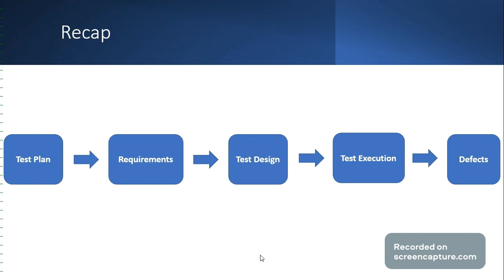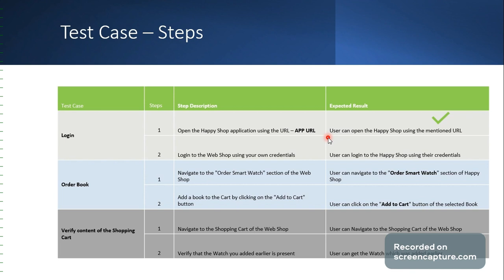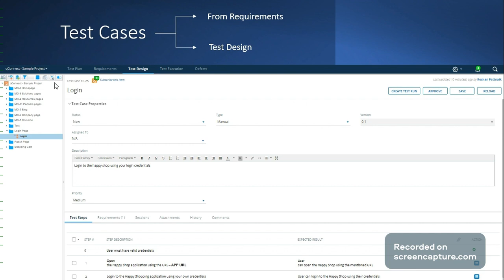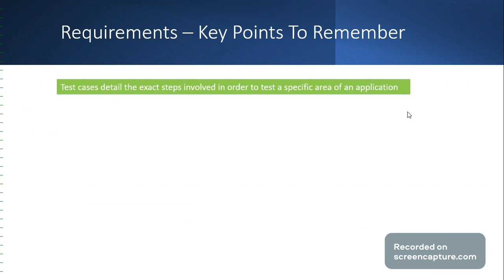qTest Test Design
This video explains about the Test Design section in qTest.
00:00 -00:17 Recap pf Test Plan and Requirements
00:18-00:53  Test Name, Description, Type and Pre-Condition
00:54-01:26 Test Steps, Expected Results
01:27-02:04 Creating Test Case From Requirements
02:05-02:34 Creating Test Case From Test Design
02:36-03:21 Test Case Version
03:22-03:59 Key Points On Test Design